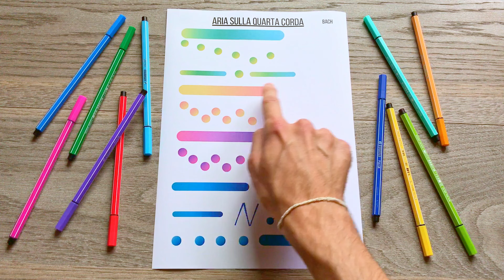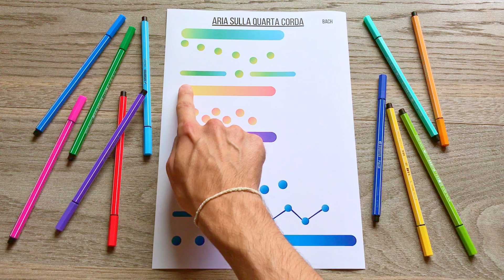MUSICOGRAMMA - Aria sulla quarta corda - Bach - Musica classica per bambini! MUSICOGRAMA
✨ Fai scoprire ai bambini L'Aria sulla Quarta Corda di Bach con il mio Musicogramma! 🎵

Scopri come ottenere il PDF! 👇

•Questo musicogramma del L'Aria sulla Quarta Corda di Bach (o Air on G string) scompone l'iconica melodia in modo divertente e visivo!

Il Musicogramma è un ottimo strumento per aiutare i bambini a sviluppare l’amore per la musica, perché li coinvolge in modo creativo e divertente! 📚🎶